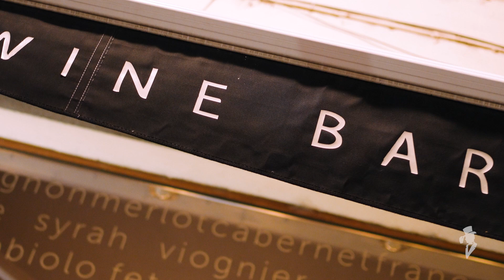Wine Tasting | Bucharest Bachelor Party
You can get more information on our offering of Wine Tasting for your group travels or stag party in Bucharest

What most people don't know is that Romania has a thriving wine industry and produces some top notch wines. On this wine tasting activity you can really get under the skin of the destination and discover our fine wines. Our wine expert will acquaint you to some of our favorite and most popular wines. Snacks included in between.